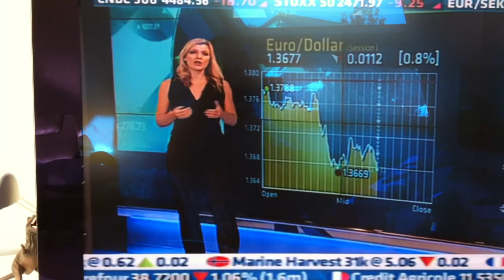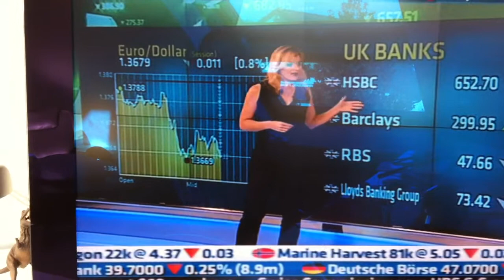IMG_0090.MOV Louisa Bojesen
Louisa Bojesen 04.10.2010